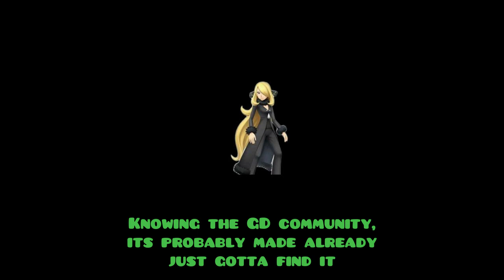I Became a Pokemon Master | Geometry Dash 2.2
I had just recently beat Pokémon Legends Arceus,  and I was bored so I decided to scroll through GD levels and realized that since GD has been around for so long, I decided to play Pokémon levels in GD.

(BTW no memes for Milotic bc I hate Milotic)
LEVEL IDS:
"Pokemon Battle V3" by Rustam (ID: 13813196)
"Pokemon Combat" by Mulpan   (ID: 18209012)
ART USED:

All Art in the thumbnail is property of Mulpan, Partition Zion, Dorami and various artists.

"Pokemon Diamond and Pearl - Cyrus Boss Battle Theme (Remix) by Glitchxcity   @GlitchxCity

"Sonic the Hedgehog 2 - Chemical Plant Zone (Remix) by GlitchxCity